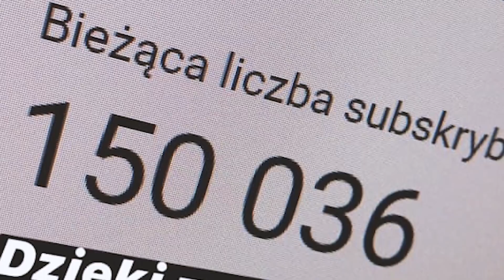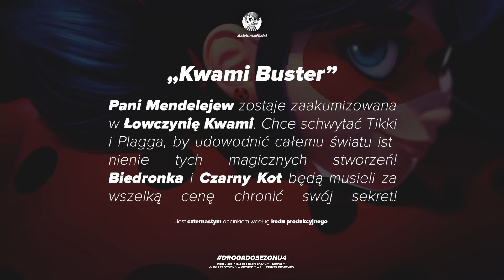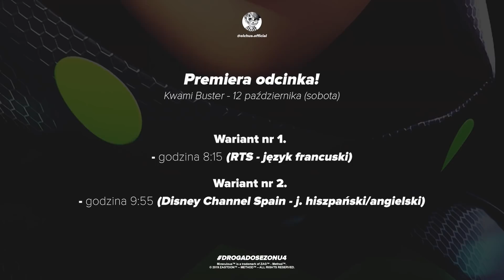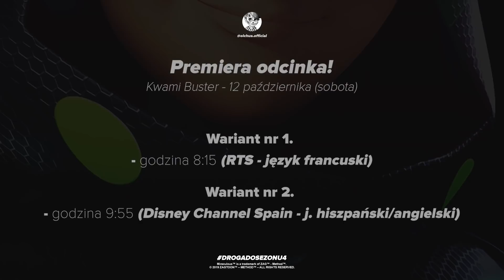MIRACULUM (Kwami Buster) 🐞 Marinette jako Multimouse! 🐞 Biedronka i Czarny Kot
Więcej informacji. Rozwiń!

źródło:
zdjęcie z odcinka ➛ (Kwami Buster, Reflekdoll, Startrain)